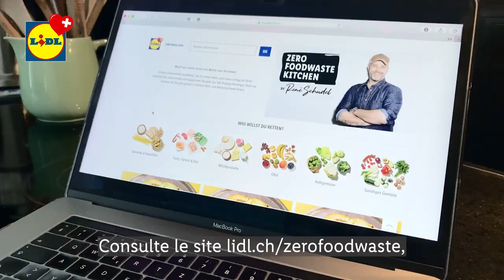Cuisine zéro gaspillage by René Schudel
À découvrir! Cuisine zéro gaspillage by René Schudel. Sauver de la nourriture avec délice.